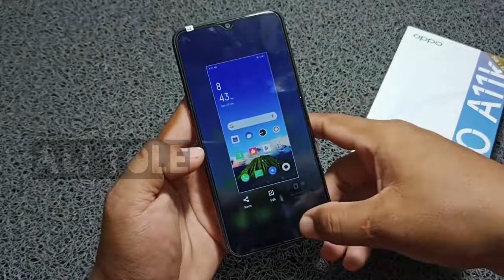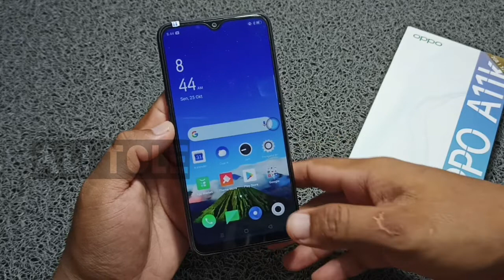Cara screenshot hp Oppo a11k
Ada banyak cara menangkap layar atau screenshot Oppo a11k. Simak video tutorial screenshot Oppo a11k ini dan temukan cara paling mudah screenshot hp Oppo a11k menurut teman-teman.